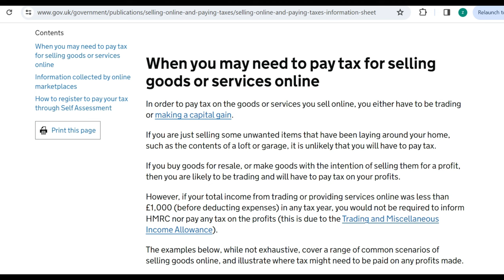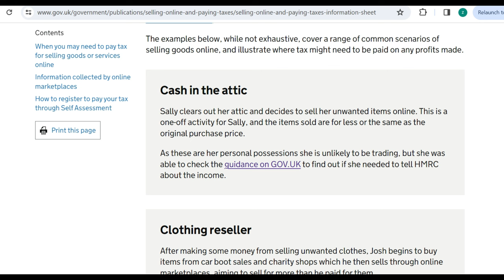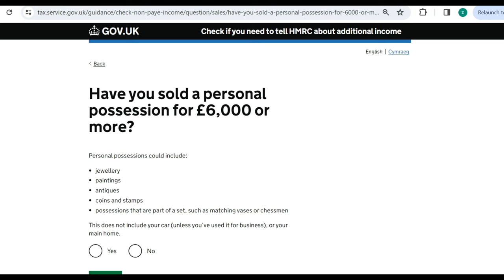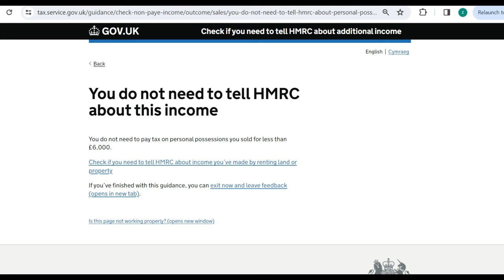Decluttering and selling all my personal possessions. Do I pay tax on my sales?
I am in the process of selling my house, car, campervan and all my personal possession so that I can go travelling full time. The question has been asked many time about having to pay tax on the sales I make through eBay and Vinted. I have gone through the HMRC website to get the facts. I will eb sharing my findings here.